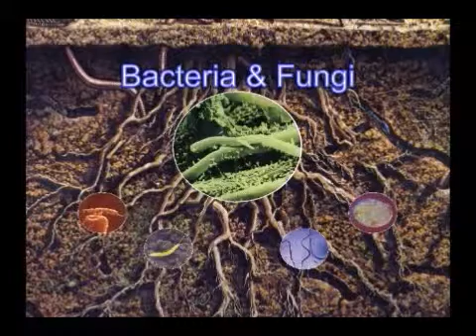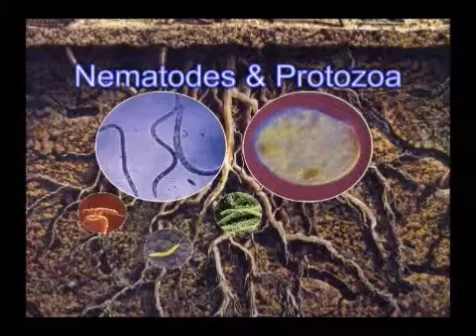CanSET Victoria BC, Soil Life Diversity pt.01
Along with your agrarian knowledge, CanSET's , BEST Environmental Technologies line of Eco